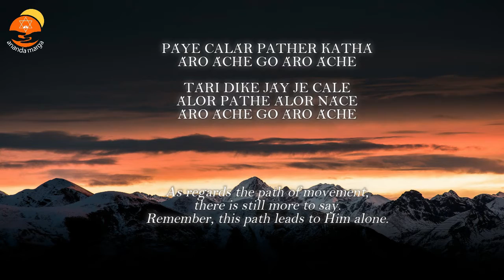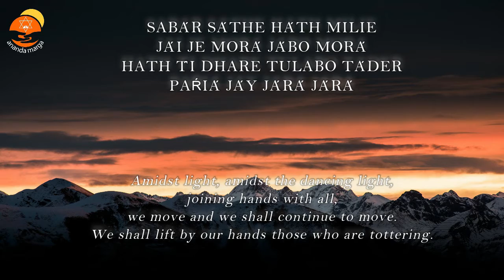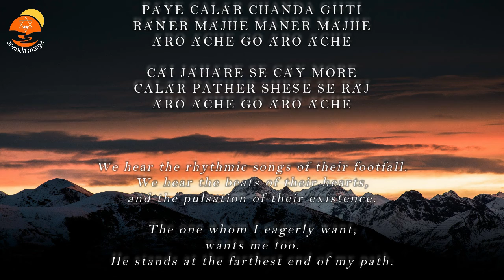Prabhat Samgiita #0165 || PÁYE CALÁR PATHER KATHÁ || Ananda Marga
PÁYE CALÁR PATHER KATHÁ
ÁRO ÁCHE GO ÁRO ÁCHE

TÁRI DIKE JÁY JE CALE
ÁLOR PATHE ÁLOR NÁCE

SABÁR SÁTHE HÁTH MILIE
JÁI JE MORÁ JÁBO MORÁ
HATH T́I DHARE TULABO TÁDER
PAŔIÁ JÁY JÁRÁ JÁRÁ

PÁYE CALÁR CHANDA GIITI
RÁŃER MÁJHE MANER MÁJHE

CÁI JÁHÁRE SE CÁY MORE
CALÁR PATHER SHEŚE SE RÁJ

Meaning-

As regards the path of movement,
there is still more to say.
Remember, this path leads to Him alone.

Amidst light, amidst the dancing light,
joining hands with all,
we move and we shall continue to move.
We shall lift by our hands those who are tottering.

We hear the rhythmic songs of their footfall.
We hear the beats of their hearts,
and the pulsation of their existence.

The one whom I eagerly want,
wants me too.
He stands at the farthest end of my path.